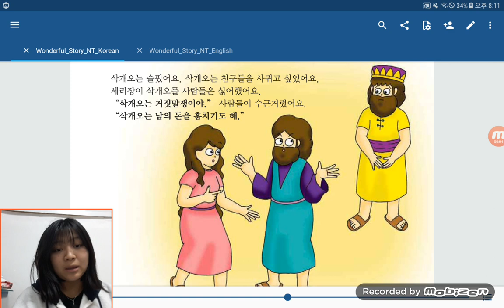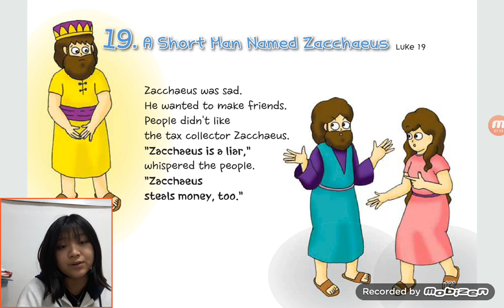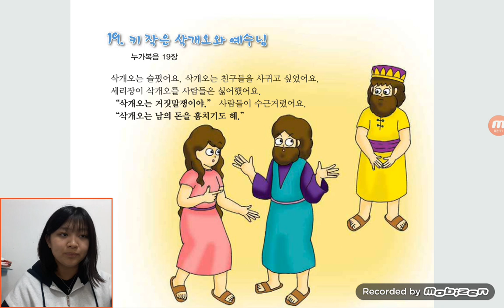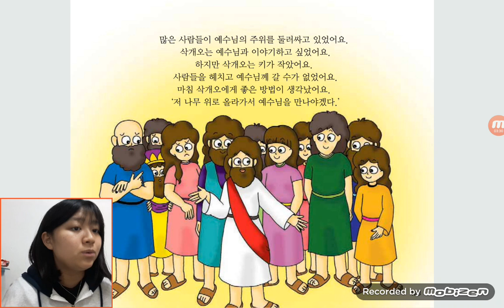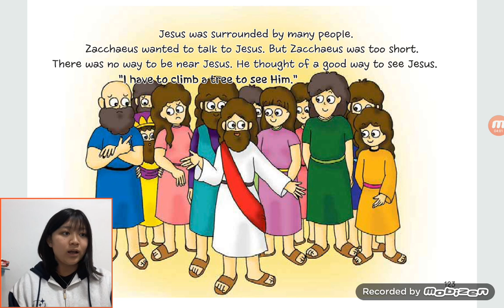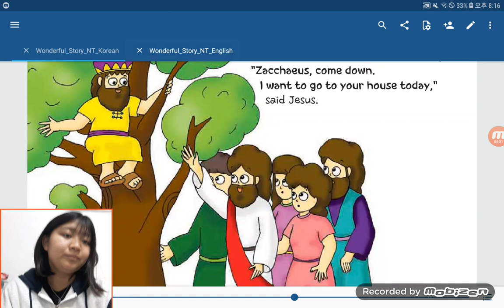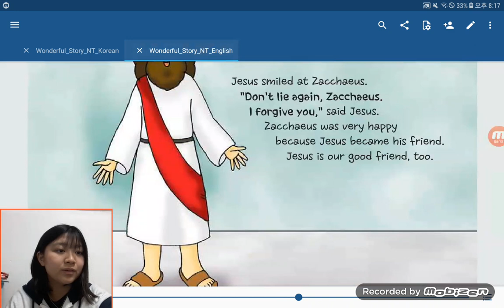‹Kids›Grace：원더풀스토리, 19 A short man named Zacchaeus in Luke 19 & 키 작은 삭개오와 예수님